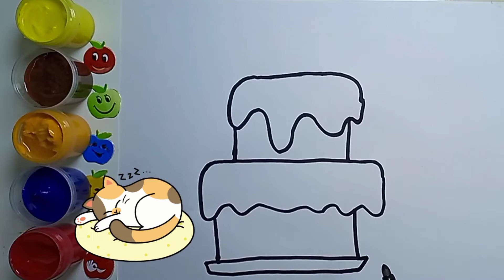How to draw Cake/Как нарисовать торт/Bolalar uchun tort rasm chizish